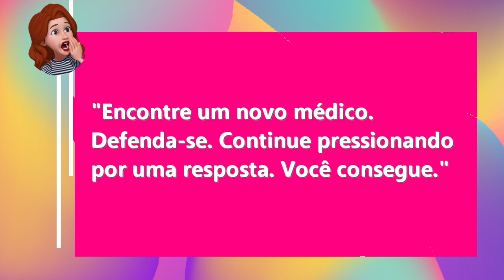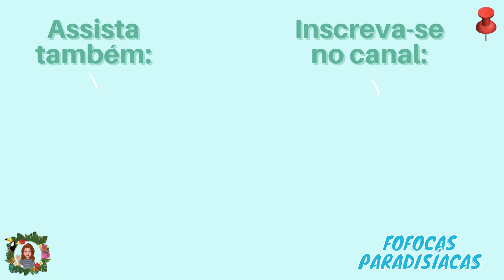REBECCA CONTA SOBRE O DIAGNÓSTICO SOBRE SUA DOENÇA | FÃS FICARAM INDIGNADOS | 90 DIAS PARA CASAR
Faaaaaaaala fofoqueirinhos! Beleza? É fofoca que querem?
Então tooooma!

SuperBeijo,
Evy.